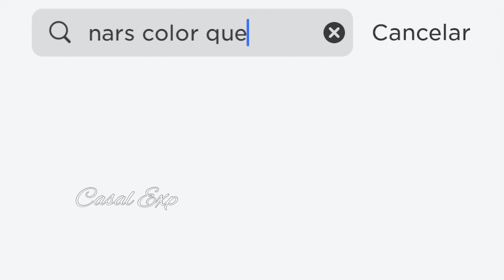COMO PEGAR ESSE CABELO DE GRAÇA NO ROBLOX